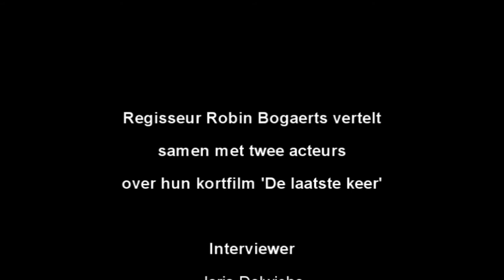Truienaar maakt kortfilm over pesten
Robin Bogaerts (14) maakte samen met enkele acteurs een kortfilm over pesten. Op Trudo Fm kwamen ze meer vertellen over het project 'De laatste keer'.